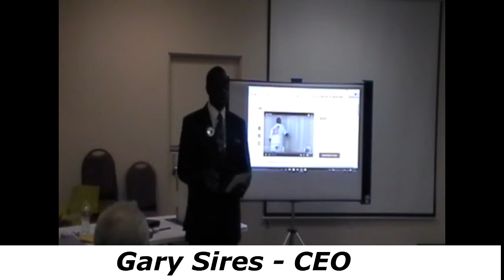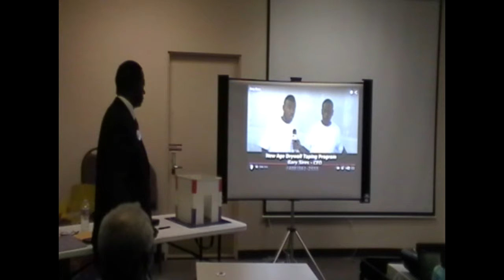New Age Drywall Presentation To 100 Black Men of Sacramento, Inc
Gary Sires - CEO of New Age Drywall Taping Services makes his presentation before the 100 Black Men of Sacramento.